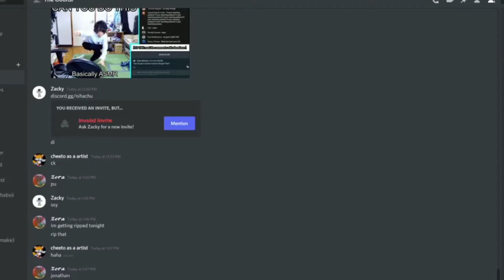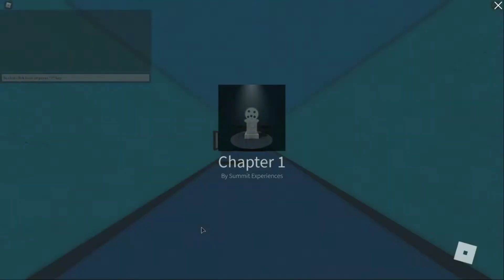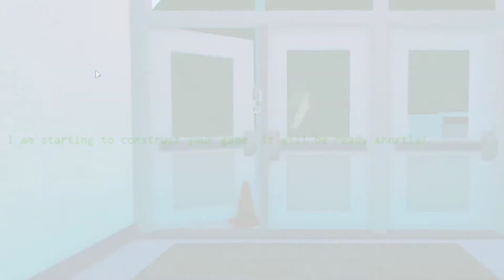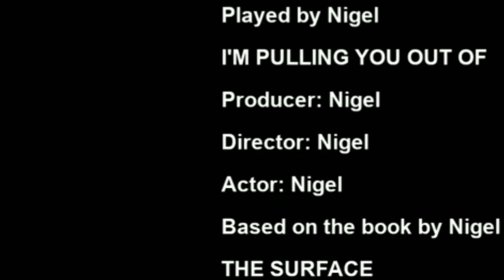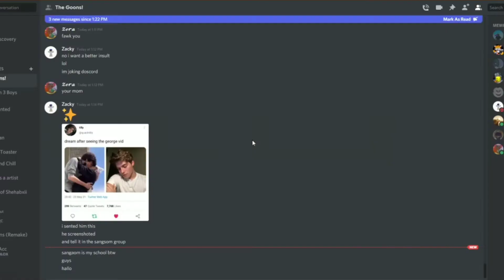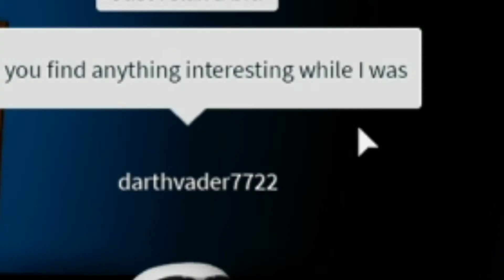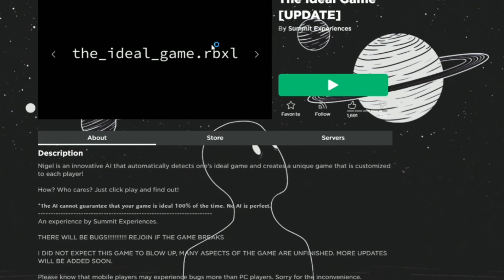a normal horror game......|THE IDEAL GAME [SSG #8]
SPOOKY!!